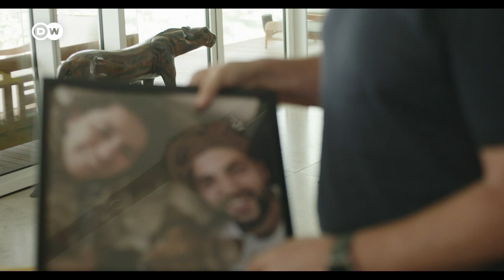Prestigioso empresario pide dimisión de Netanyahu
El influyente empresario y excombatiente Eyal Waldman saltó a los titulares cuando su antigua empresa tecnológica se convirtió en la primera firma israelí en contratar ingenieros palestinos. Ben Fajzullin se reunió con Waldman quien es uno de los muchos israelíes que perdieron a un familiar en el atentado de Hamás.
vía @dwespanol